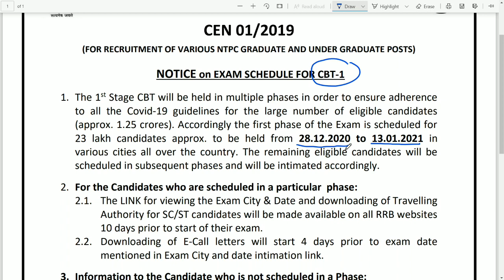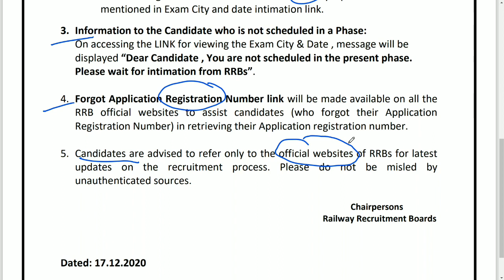RRB NTPC Exam Date || RRB New Notification || RRB NTPC 2019-2020 Railway exam date